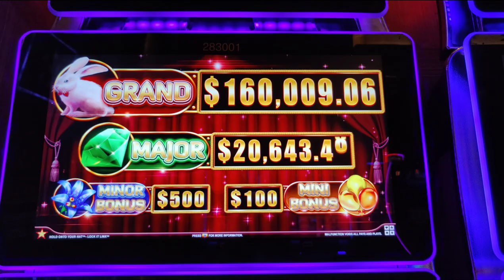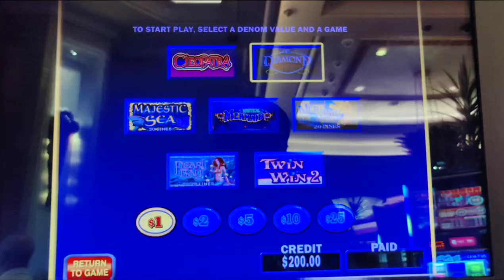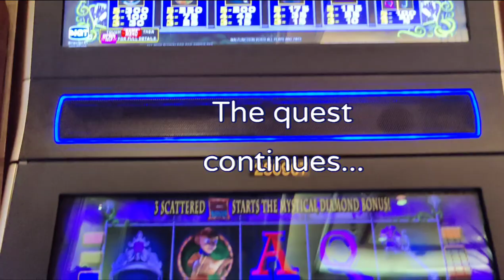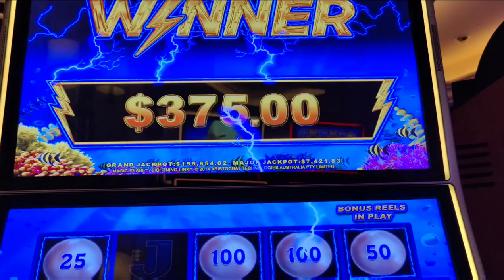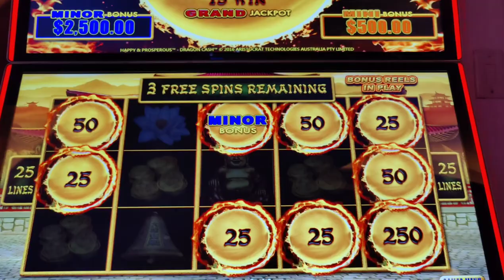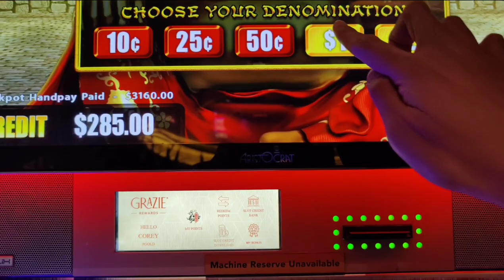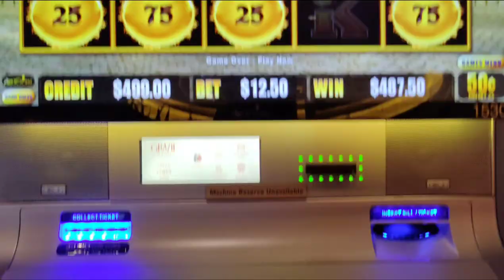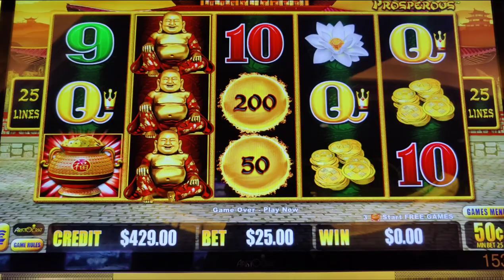Late Night HANDPAY at the Venetian!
My July 2022 Vegas layover continues with a late night session at the Palazzo and Venetian, including my first handpay jackpot of the trip on Dragon Cash Happy and Prosperous!  Also featuring high limit play on Hold On To Your Hat, Lightning Cash Magic Pearl, and Diamond Queen.